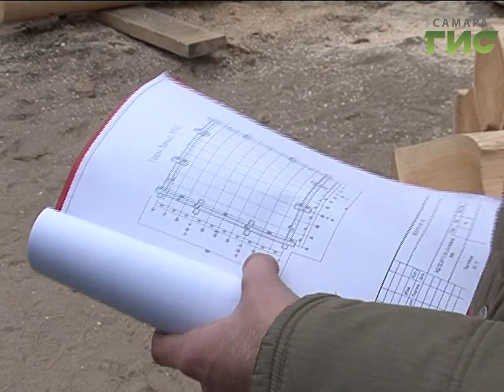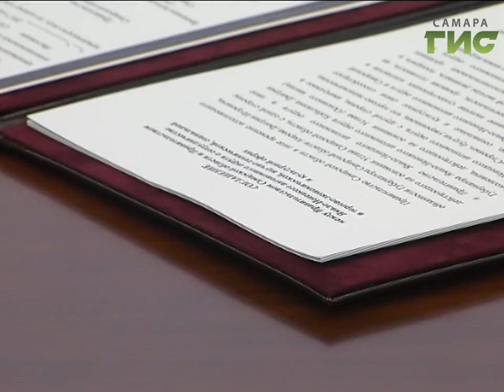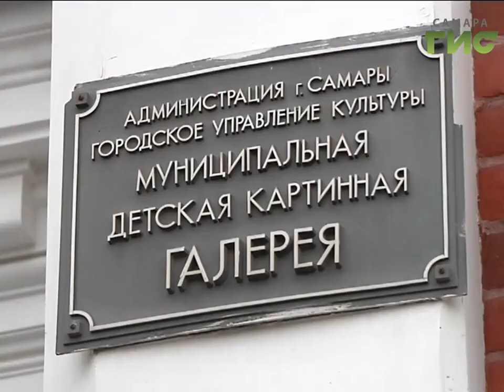«События» от 23.10.2017 (день)